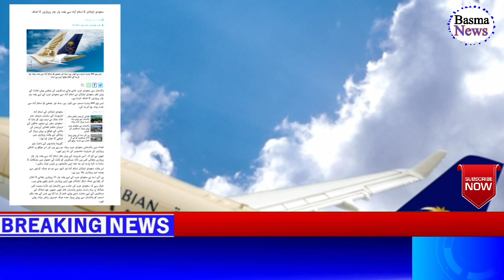Saudi Arabia International Flights Latest Update | Saudi airline Big Announcement for Pakistan